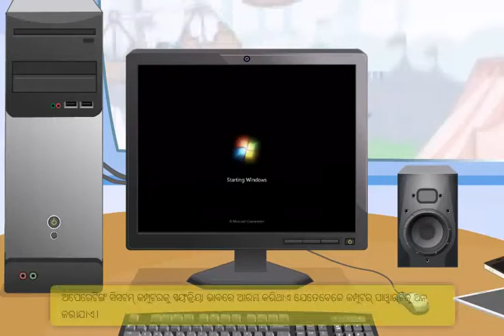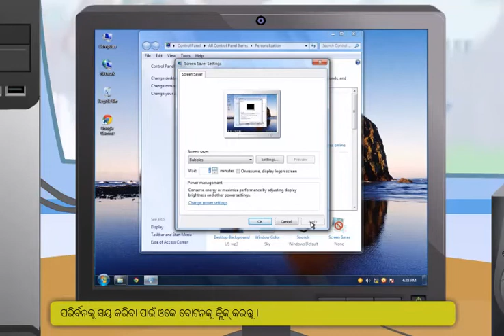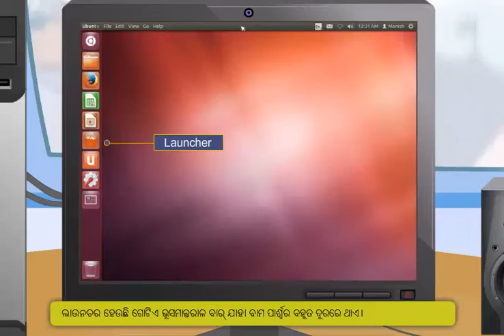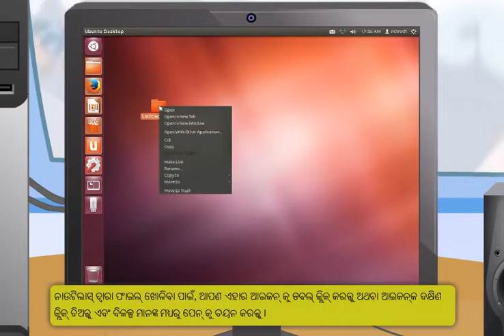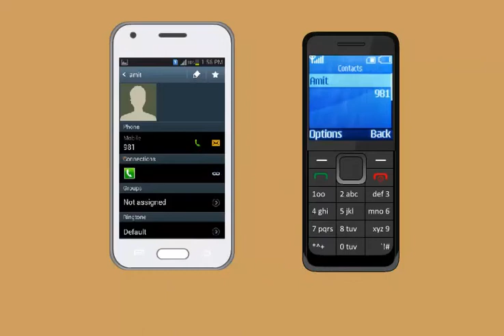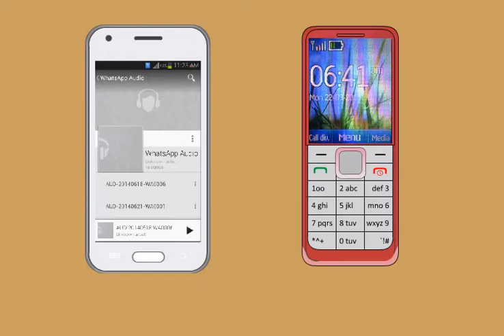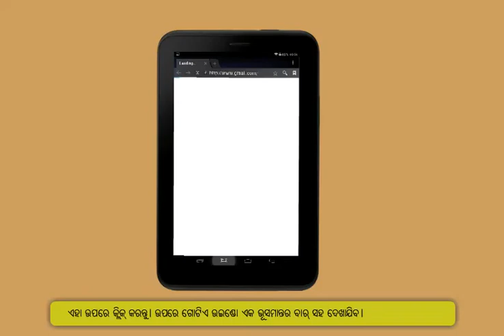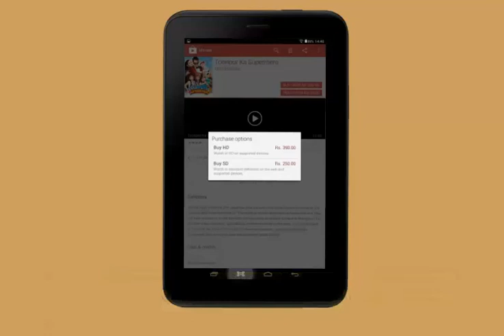Module-2_Operating Digital Devices(oriya)